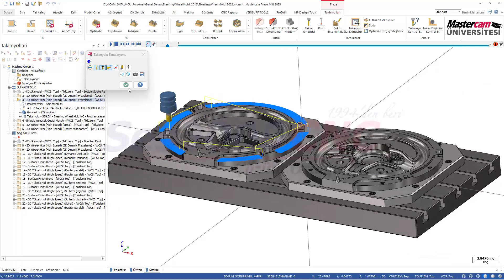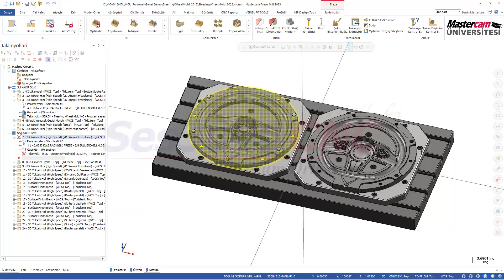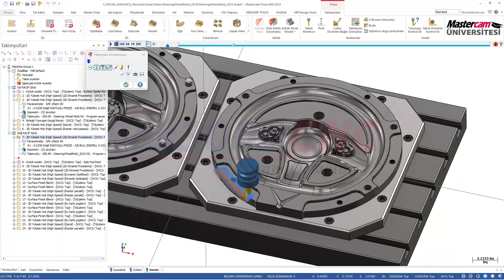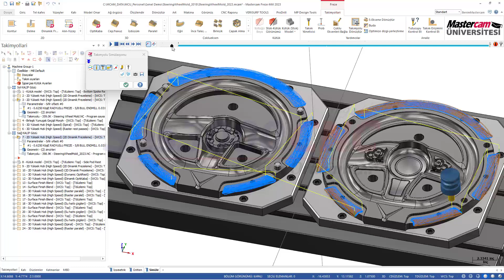Mastercam’de Takımyolu operasyonlarını içe-dışa aktarmak, kayıt etmek ve başka işte kullanmak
Mastercam İpuçları ve Püf Noktalarına Hoş Geldiniz.
Mastercam’de Takımyolu operasyonlarını İçe ve Dışa Aktarma çok gelişti ve kullanımı çok kolaylaştı. Yakımyolu işlemlerini kendi işleme kütüphanemize kayıt ediyoruz ve ihtiyacımız olunca yeniden takımyolu oluşturmak yerine kütüphaneden hazır olanı alıp kullanıyoruz.
Bu özelliği ekranda görülen Direksiyon Kalıbı üzerinde görelim.
Takımyolu Yöneticisi'ne Mouse ile sağ tıklayın ve “geometrileriyle veya geometrileri olmadan” kaydedilen operasyonları içe/dışa aktarmak için “İçe veya Dışa Aktar” 'ı seçin.
2023 Yenliklerini kullanmak için beklemeyin, bizleri hemen arayın veya yazın!